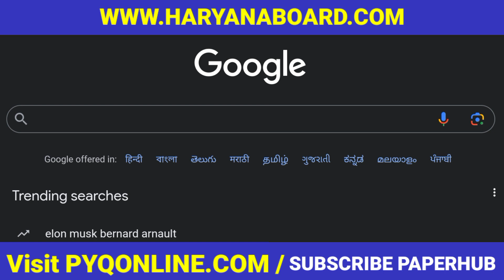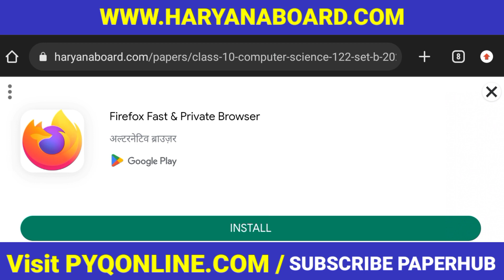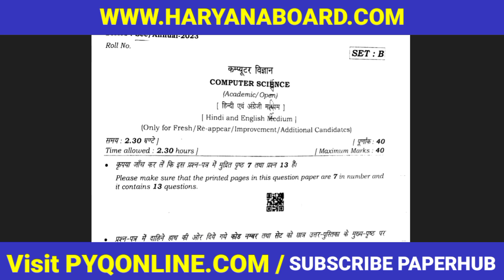How to download previous year question papers of HARYANA BOARD FREE PDF DOWNLOAD